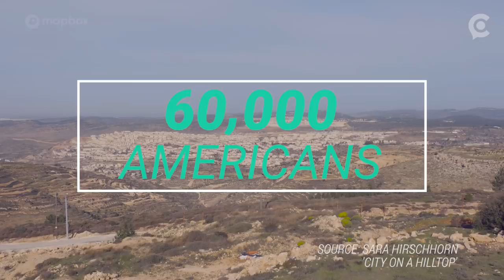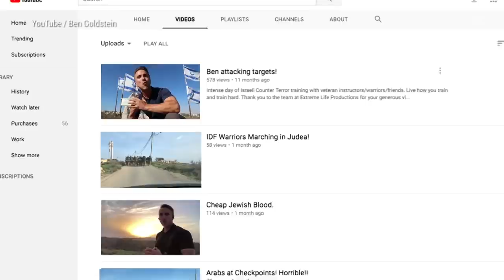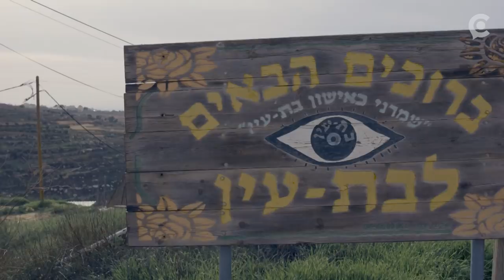Why are so many US citizens moving to the West Bank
Leaving America for the West Bank: Why are so many US citizens moving there?